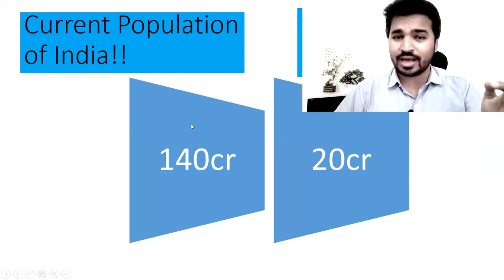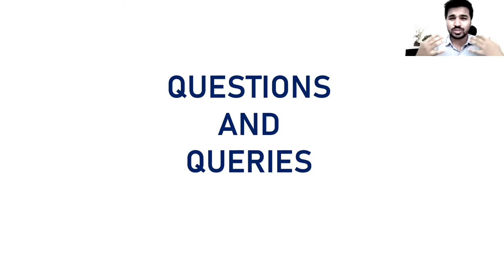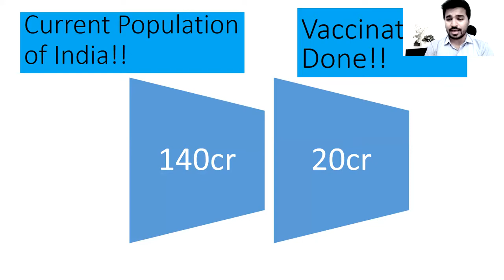Effective Vaccination Plan By Dharmendra sir !!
Must Watch✌️✌️
Also  Must Share your Point of View in Comment Box 👩‍💻
On Effective 🎯 Vaccination Plan !!

By 💥✌️✌️😊

Mr. Dharmendra Jat
Technical Director
Tech Cluster, Indore